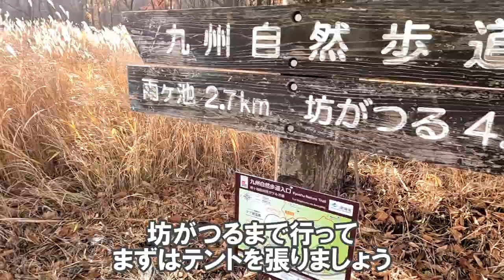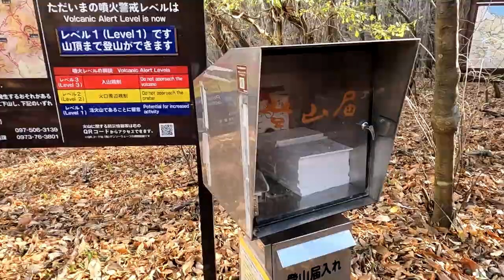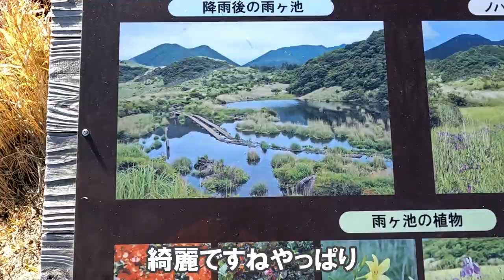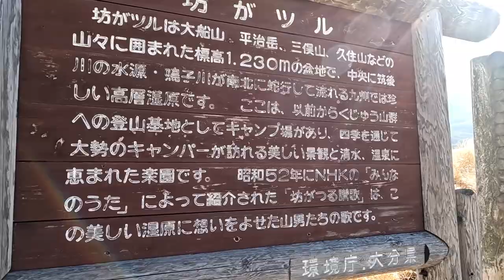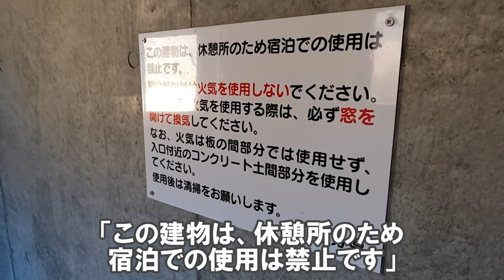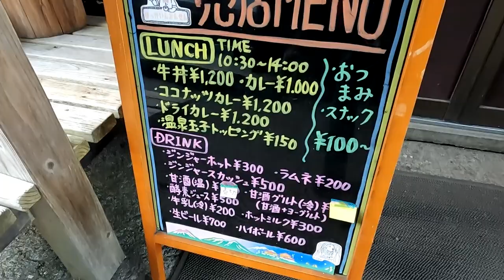【登山体験】大船山、晩秋の坊ガツルでテント泊／長者原からの登山道全部見せます！／2021/11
フェリー欠航で屋久島に行けないから始まった九州の旅、第５弾！　坊ガツルでのテント泊は平日だったので広大なテント場に一人きりの夜。。　寝てる時に遠くから人の声の幻聴がが聞こえてきて恐怖の夜が始まったのかと思ったら・・・・・　夜中に人が来ただけだった！！　なんでこんなに広いのに近所にテント張るの！？

✅次の動画
【登山体験】くじゅう連山、坊ガツルでテント泊の翌日に絶景が見られました！／坊ガツルからの登山道全部見せます！／2021/11

✅チャプター
00:27 長者原の駐車場
02:34 賽の地獄
10:26 雨ヶ池
18:54 坊ガツル
29:05 大船山避難小屋
31:26 大船山山頂